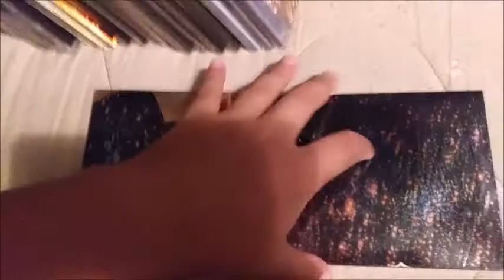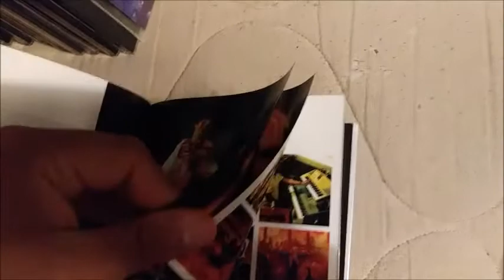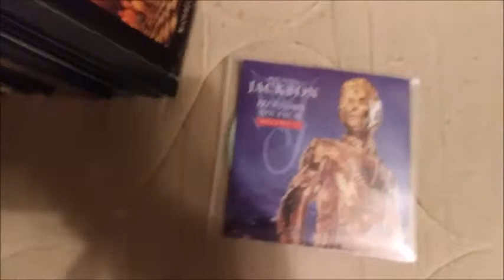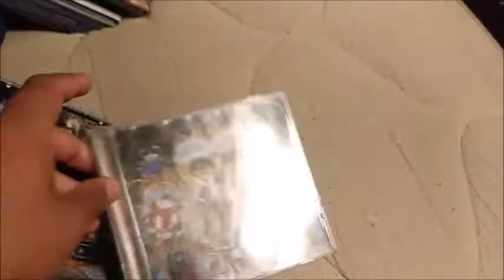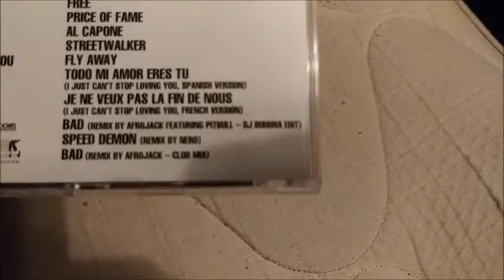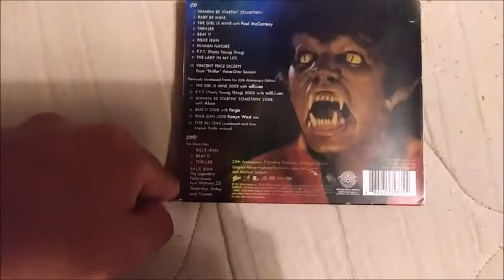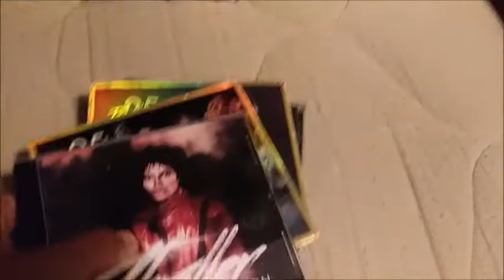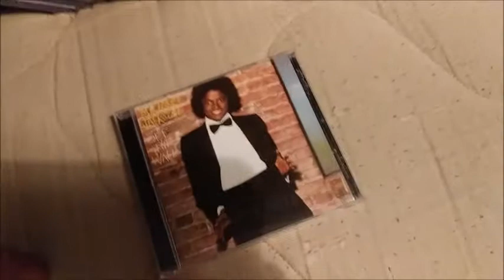Mj CD's Deeper Look